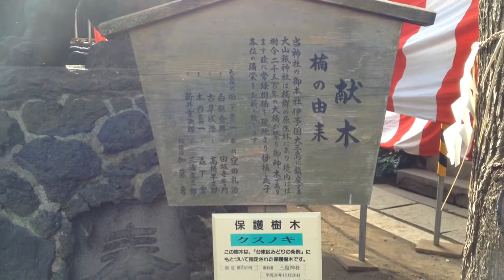下谷三島神社---東京都台東区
2014年2月3日撮影。

東京都台東区下谷3-7-5にある下谷三島神社。1281年創建。台東区にある三つの三島神社(根岸、寿にもあり)は全て愛媛県大山祇神社の分社で、元は同じ神社だったらしい。
ここは昔、雷が多く、境内に雷が落ちた時、神主が井戸に雷を閉じ込めたという。しかし雷は出してくれと騒ぐので、二度とこの地に落ちるなと言って雷を出してやったという雷井戸がある。